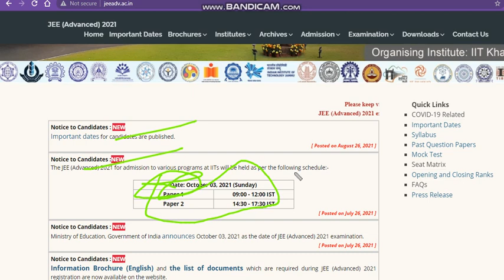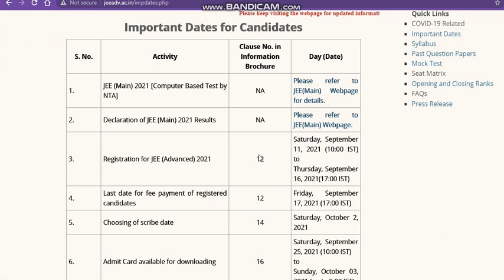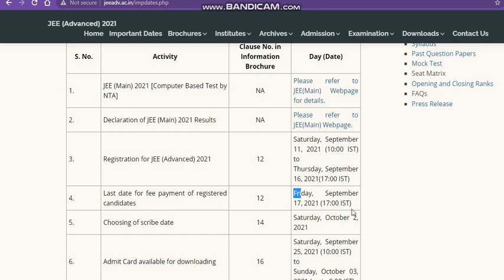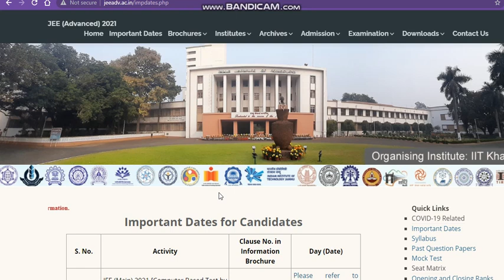Jee Advance Application Form 2021|Jee Advance Exam Date & Jee Advance Procudere